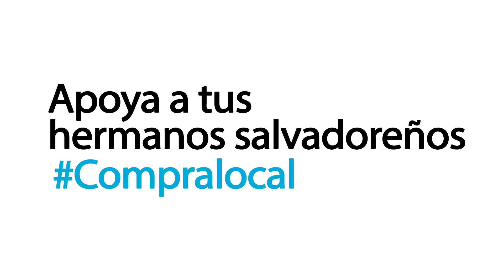Tony Ryan | Emprendedores Salvadoreños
Una Producción para AeroMall un proyecto de AeroFlash El Salvador

Sersaprosa Inc.